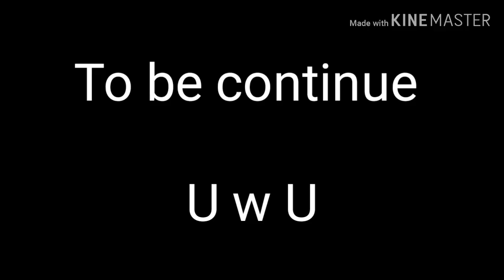Dance monkey WIP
Welp this is still work in progress Ill continue it soon...